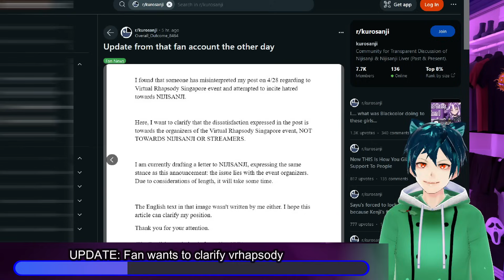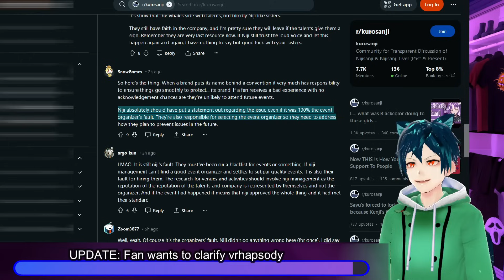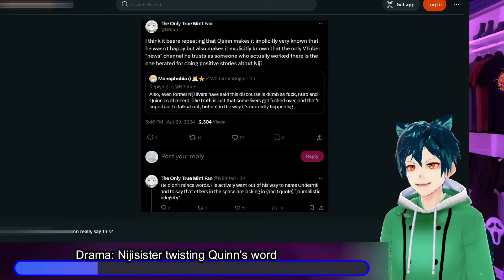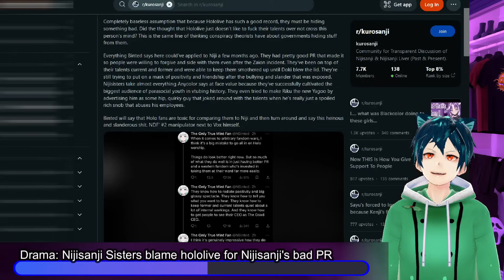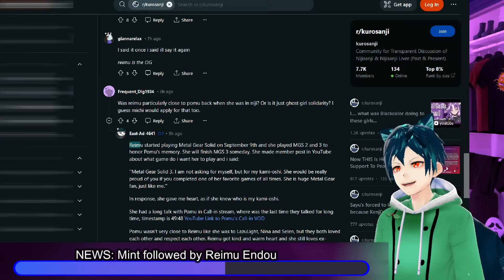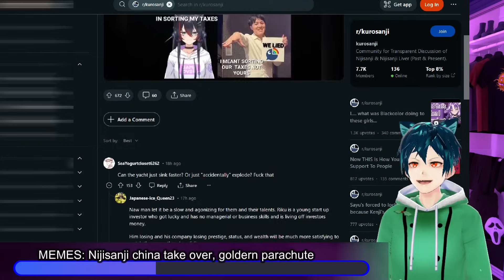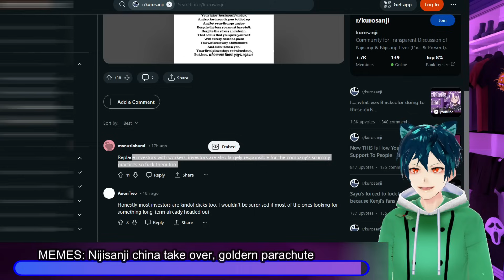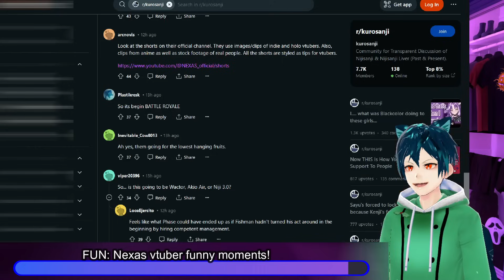Nijisanji: VR staff speaks out, blame hololive, Quinn words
Virtual rhapsody staff speak out about what went on behind the scenes. What do you think about what they are saying?

A new rrat comes out for why hololive is doing so well compared to Nijisanji. It is one made by a Nijisister. Do you think it is true, or are they just coping?

Quinn had some words on Underhill and other people in the news space. He seems to like the positive side that Underhill does. Do you agree with his take? what are your thoughts?

00:00 Disclaimer and intro
00:26 UPDATE: Fan wants to clarify vrhapsody
05:34 Update: Vrhapsody staff speaks out
07:32 Drama: Nijisister twisting Quinn's word
09:42 Drama: Nijisanji Sisters blame hololive for Nijisanji's bad PR
12:38 NEWS: Mint followed by Reimu Endou
15:19 MEMES: Nijisanji china take over, goldern parachute
19:26 FUN: Nexas vtuber funny moments!
22:38 Comment, like, sub and have a great day!